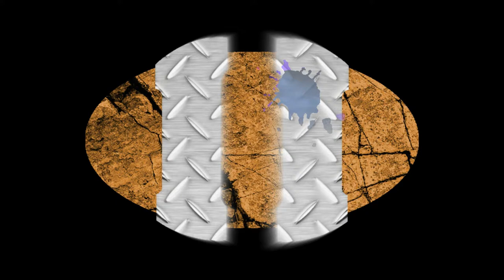MCC Playlist Updated Again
SALVATION PRAYER